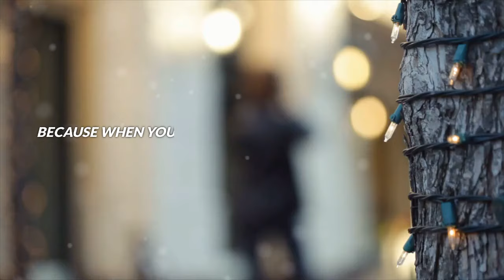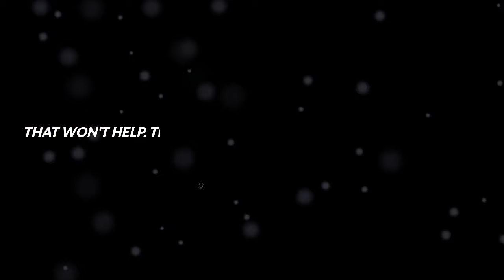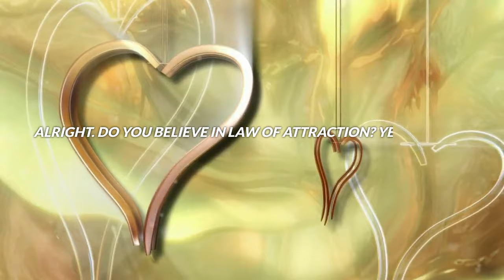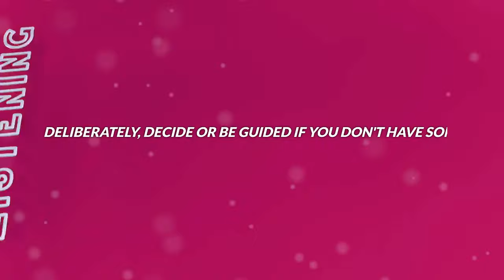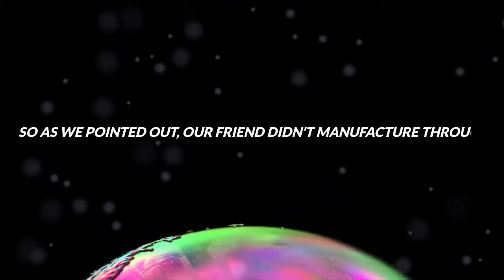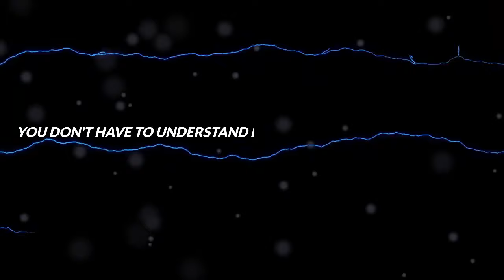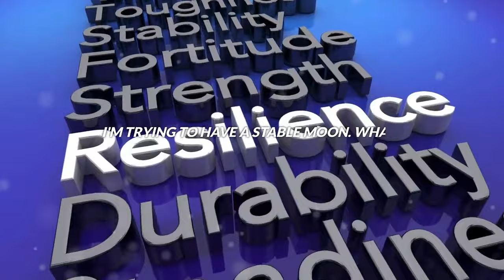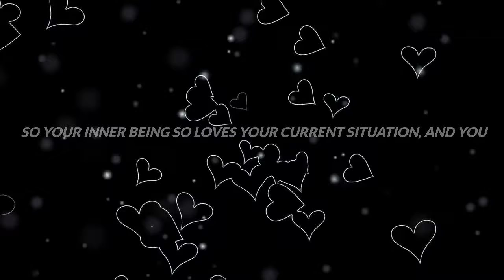Stop Playing Around & Create What You Want! | Abraham Hicks 2024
1)This video has no negative impact on the original works (It would actually be positive for them)
2)This video is also used for teaching purposes.
3)It is transformative in nature.
4)I ONLY used bits and pieces of videos to get the point across where necessary.